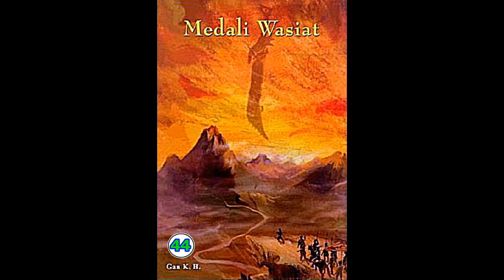Seri Cerita Silat Medali Wasiat Jilid 44 Karya Chin Yung Jin Yong